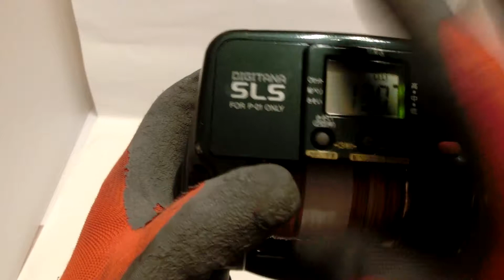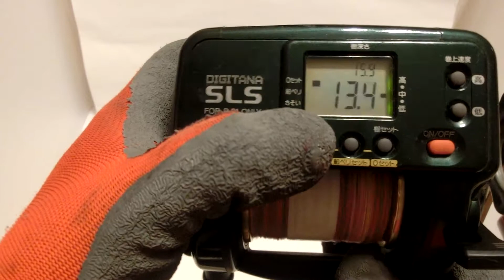Shimano Dendou maru TM2000H Auto Jigging Electric reel +Used PE line Very good